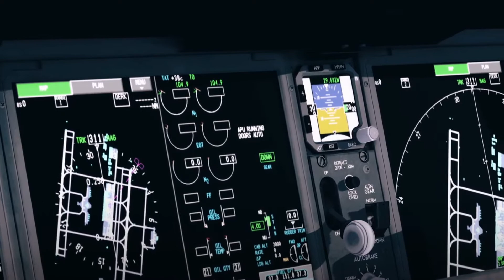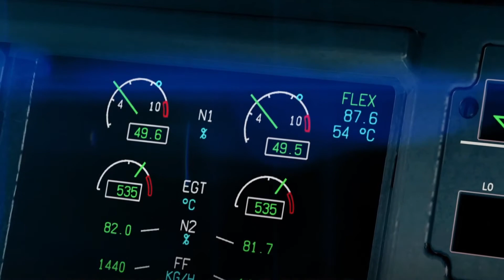SAUDIA VIRTUAL 90TH NATIONAL DAY اليوم الوطني التسعين الخطوط السعودية الافتراضي ✈🇸🇦🇸🇦🇸🇦